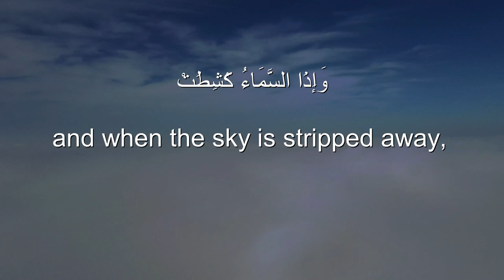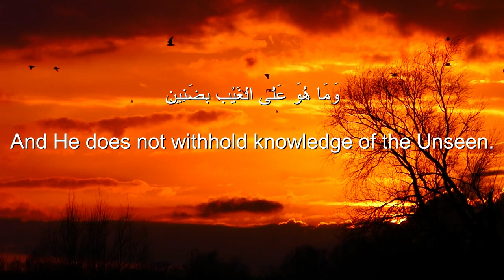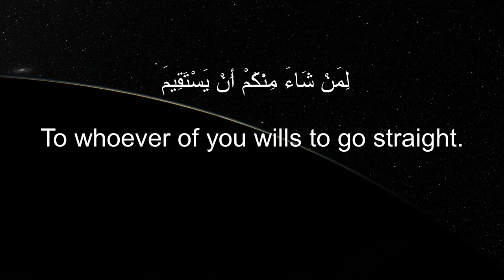Ahmed Khedr Surah At-Takwir beautiful Heart melting voice❤️ Soothing Quran Recitation.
Ahmad Khedr beautiful recitation.
quran recitation
quran recitation
quran mp3
al qoran

02 ٱلْبَقَرَة .Surah Al-Baqarah

03 آلِ عِمْرَان .Surah Al-imran

04 ٱلنِّسَاء . Surah An-Nisa

05 ٱلْمَائِدَة . Surah Al-Ma'idah

06 ٱلْأَنْعَام . Surah Al- An'am

07 ٱلْأَعْرَاف. Surah Al- A`raf

08 ٱلْأَنْفَال. Surah Al-Anfal

09 ٱلتَّوْبَة. Surah At-Tawbah

10 يُونُس. Surah Yunus

11 هُود. Surah Hud

12 يُوسُف. Surah Yusuf

13.ٱلرَّعْد  Surah Ar-Ra`d

14. إِبْرَاهِيم  Surah Ibrahim

15. ٱلْحِجْر Surah Al-Hijr

16 ٱلنَّحْل. Surah An-Nahl

17.Surah Al-'Isra

18.Surah Al-Kahf

19.Surah Maryam

20.Surah Taha

21.Surah Al-'Anbya'

22.Surah Al-Haj

23.Surah Al-Mu'minun

24.Surah An-Nur

25.Surah Al-Furqan

26.Surah Ash-Shu`ara

27.Surah An-Naml

28.Surah Al-Qasas

29.Surah Al-`Ankabut

30.Surah Ar-Rum

31.Surah Luqman

32.Surah As-Sajdah

33.Surah Al-'Ahzab

34.Surah Saba'

35.Surah Fatir

36.Surah Ya-Sin

37.Surah As-Saffat

38.Surah Sad

39.Surah Az-Zumar

40.Surah Ghafir

41.Surah Fussilat

42.Surah Ash-Shuraa

43.Surah Az-Zukhruf

44.Surah Ad-Dukhan

45.Surah Al-Jathiyah

46.Surah Al-'Ahqaf

47.Surah Muhammad

48.Surah Al-Fath

49.Surah Al-Hujurat

50.Surah Qaf

51.Surah Adh-Dhariyat

52.Surah At-Tur

53.Surah An-Najm

54.Surah Al-Qamar

55.Surah Ar-Rahman

56.Surah Al-Waqi`ah

57.Surah Al-Hadid

58.Surah Al-Mujadila

59.Surah Al-Hashr

60.Surah Al-Mumtahanah

61.Surah As-Saf

62.Surah Al-Jumu`ah

63.Surah Al-Munafiqun

64.Surah At-Taghabun

65.Surah At-Talaq

66.Surah At-Tahrim

67.Surah Al-Mulk

68.Surah Al-Qalam

69.Surah Al-Haqqah

70.Surah Al-Ma`arij

71.Surah Nuh

72.Surah Al-Jinn

73.Surah Al-Muzzammil

74 Surah Al-Muddaththir

75.Surah Al-Qiyamah

76.Surah Al-'Insan

77.Surah Al-Mursalat

78.Surah An-Naba'

79.Surah An-Nazi'aat

80.Surah Abasa

81.Surah At-Takwir

82.Surah Al-Infitaar

83.Surah Al-Mutaffifin

84.Surah Al-Inshiqaq

85.Surah Al-Burooj

86.Surah At-Tariq

87.Surah Al-A'la

88.Surah Al-Ghaashiyah

89.Surah Al-Fajr

90.Surah Al-Balad

91.Surah Ash-Shams

92.Surah Al-Lail

93.Surah Ad-Duha

94.Surah Ash-Sharh

95.Surah At-Tin

96.Surah Al-Alaq

97.Surah Al-Qadr

98.Surah Al-Baiyyinah

99.Surah Az-Zalzalah

100.Surah Al-Aadiyaat

101.Surah Al-Qari'ah

102.Surah At-Takaathur

103.Surah Al-Asr

104.Surah Al-Humazah

105.Surah Al-Feel

106.Surah Quraish

107.Surah Al-Maa'oon

108.Surah Al-Kauthar

109.Surah Al-Kaafiroon

110.Surah An-Nasr

111.Surah Al-Masad

112.Surah Al-Ikhlaas

113.Surah Al-Falaq

114.Surah An-Naas